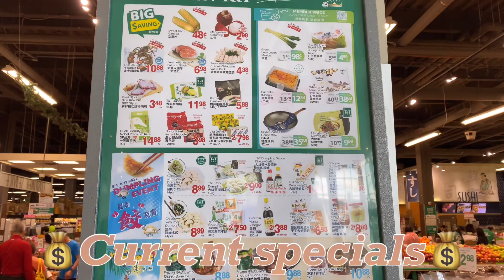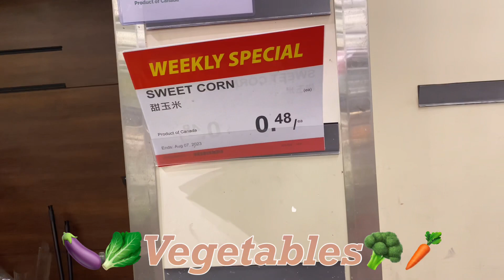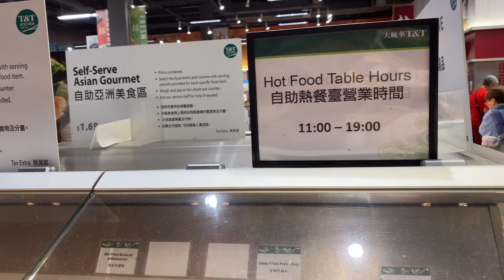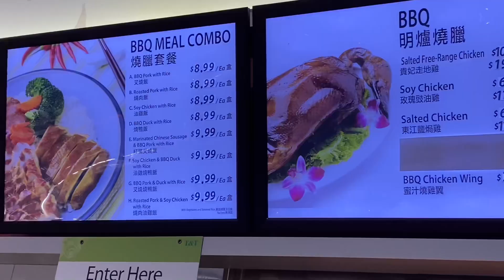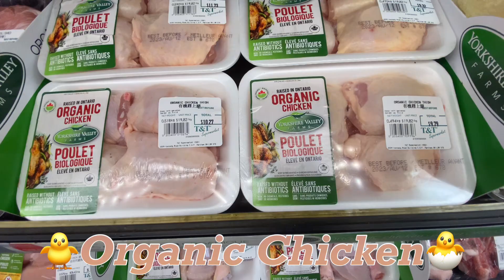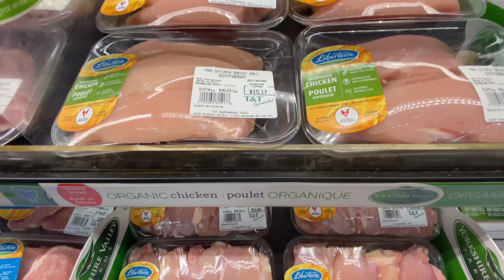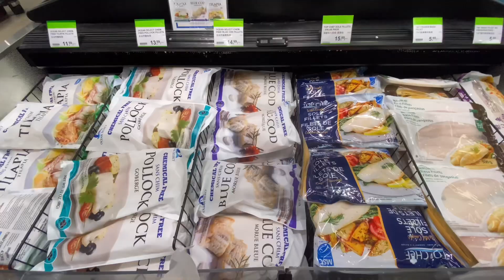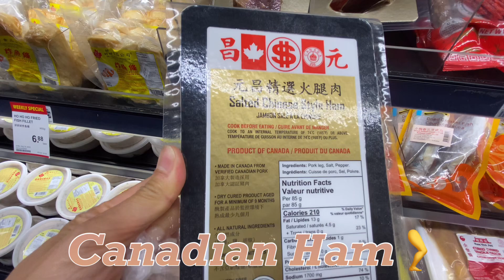August 5，2023 T & T Supermarket